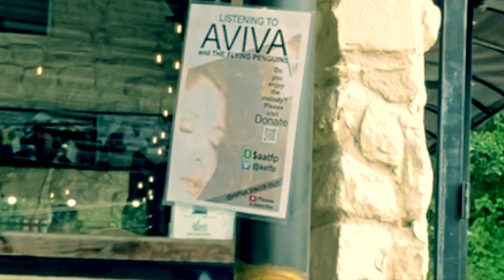🌱 EXCLUSIVE 🌱 CHILL PALINDROME SAME FORWARDS AND BACKWARDS 4202024 SHOW! 🌱Aviva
Lots of juicy hemp fuel info within } 🌱

0:52     Cannabis Car - AATFP
6:32     Carry Me Along - AATFP
11:50     Cannabus Car Reprise - AATFP
16:00     Bei Mir Bist Du Schon - Jacob Jacobs and Sholom Secunda
18:00    Improv - AATFP
20:56      Is This Love - Bob Marley
24:00      On The Road Again - Willie Nelson
30:20     Colorado In July - AATFP

USAHEMPREVIVAL.COM